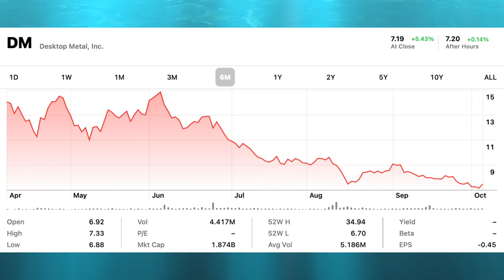Okay, Desktop Metal is ACTUALLY DEAD. $DM Stock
Undergoing massive selling pressure, Desktop Metal's stock price has halved in the last couple of months. There are many reasons one would consider selling out of their position, but in my opinion, there are more reasons to start investing now if you're looking into the stock.

In this video I examine some of the recent news, along with addressing some of the finances and concerns too. LOoking forward to hearing your thoughts about the next steps!

►Benzinga for Analysis

► Super Easy to Use Stock Charting Tool (HyperCharts):